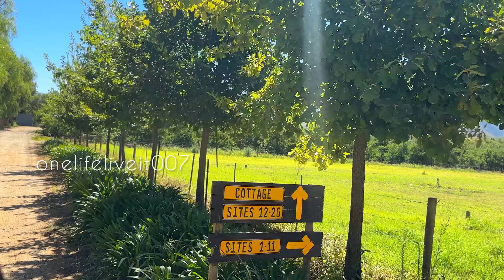താമരശ്ശേരി ചുരം വഴി 🚐South Africa യിലെ camping life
താമരശ്ശേരി ചുരം വഴി 🚐 South ആഫ്രിക്കയിലെ camping life

Musician: @iksonmusic